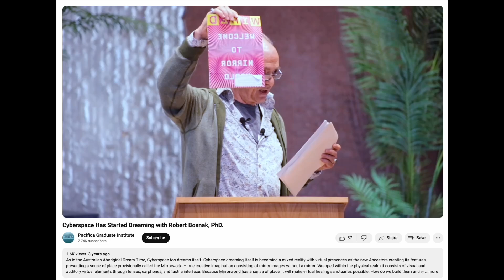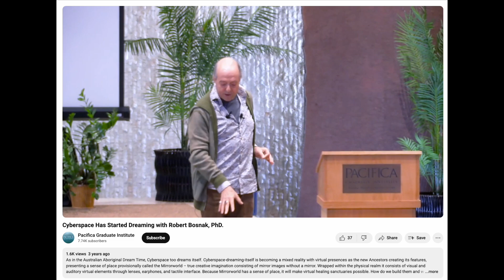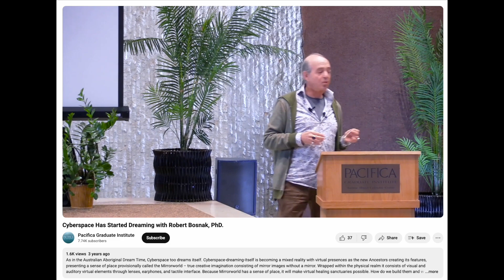Clip: Henry Corbin's on Mirrored Realities, Bosnak's View on VR at Pacifica Institute 2020